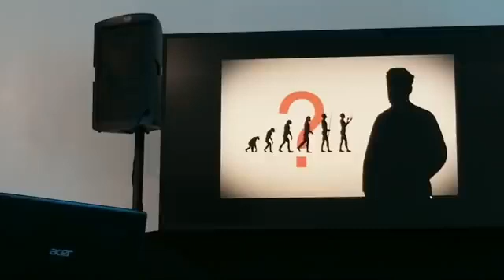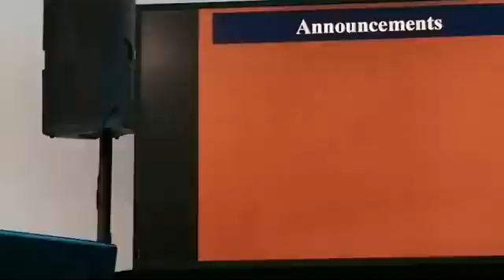Ye Are Complete In Him (Colossians 2:10) 9/30/18 bbfohio